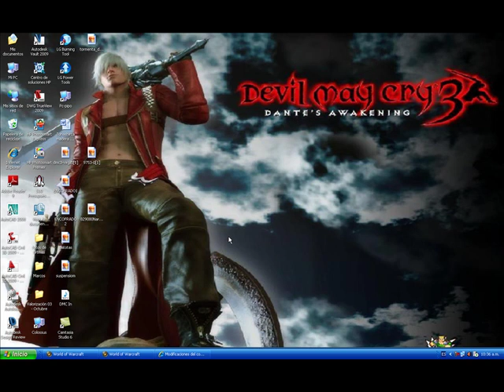WoW magdalena (Guia para Conseguir items epicos de 60-80.)